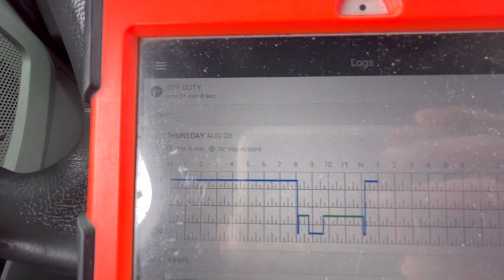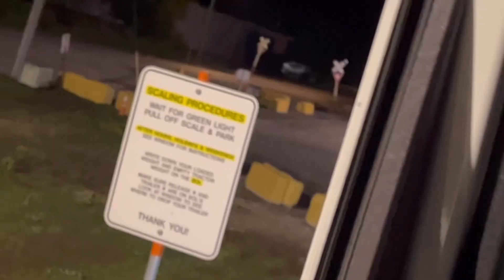Ay ya ay ! Me arruinan ajenda de la semana por falta de producto Buena vista del camino